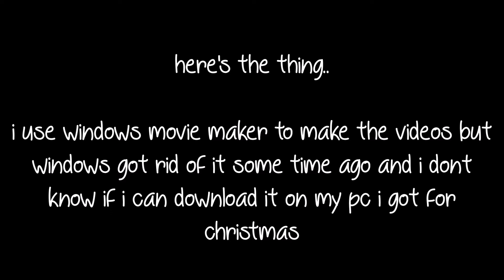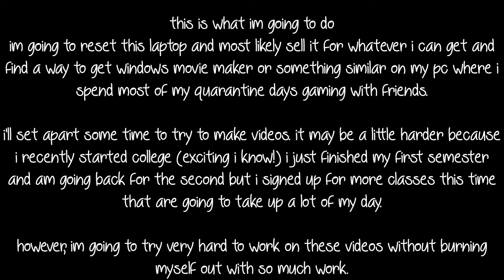I'm back.. Kind of?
We'll see what the future holds!